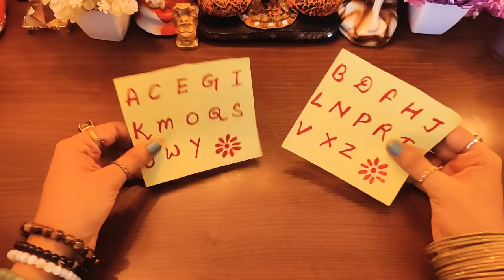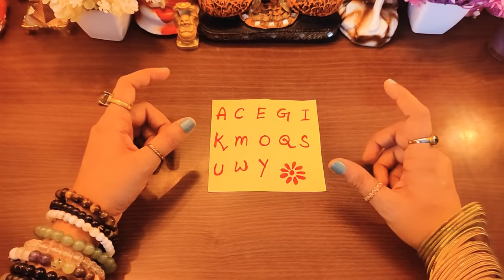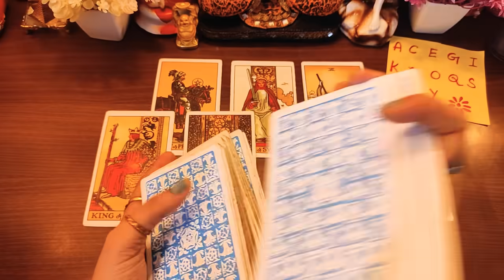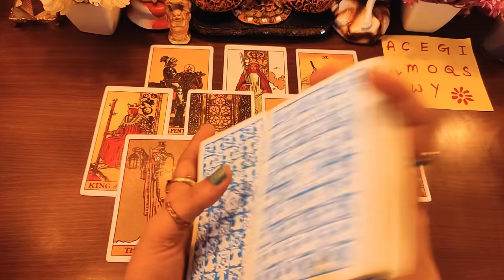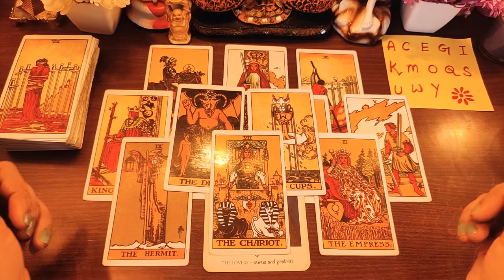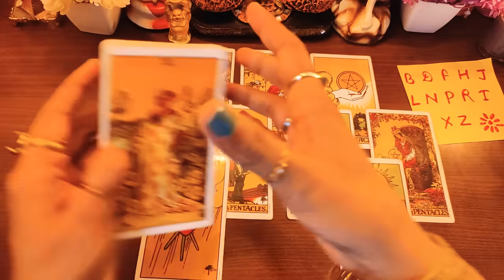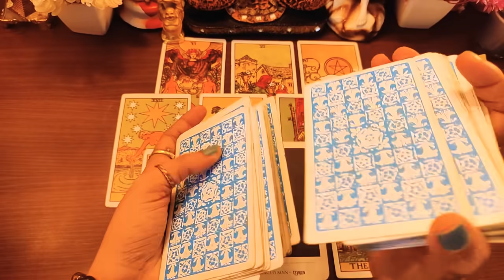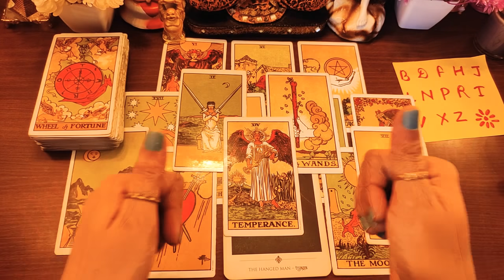Unke Sandesh Meri Awaaz mein - Their Channeled Messages - उनके संदेश - Timeless Tarot Reading 💃🕺🌞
🙋Hey Guys!! Myself Surabhi Gupta, I am back here with another timeless (Hindi/Urdu) tarot reading on your love life, their channeled messages for you in my voice in this relationship with Red Tara Ma messages and god guidance. This video will help you to know what do they want to say to you via their hand written love messages, what are they currently feeling for you and what do they want to do next with Remedies, Guidance and hand written Messages.
This is Timeless and genderless video, so, you can watch this anytime. With the guidance of Angels, mother universe and Tarot cards, we will see their channeled messages, current feelings, next move, future of your relationship by your Name Initial. we will also check what blessings & surprises are coming for you from Sai Baba, Angels and Universe.

Video Highlights: Pick your partner's Initial
00:00- Introduction
01:44- A, C, E, G, I, K, M, O, Q, S, U, W, Y
12:15- B, D, F, H, J, L, N, P, R, T, V, X, Z

Love From
Surabhi